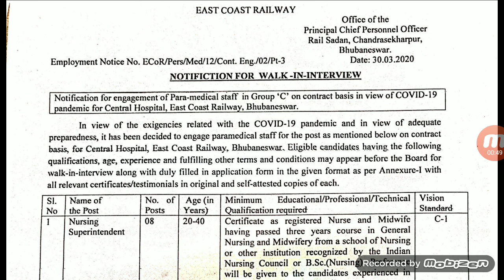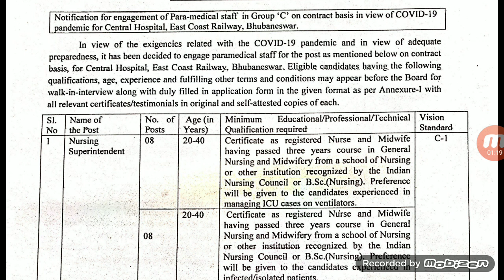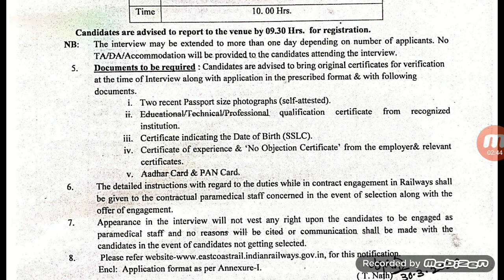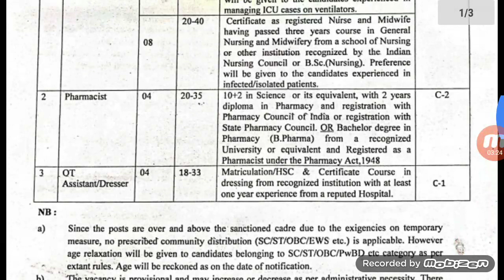RRB Staff Nurse Vacancy 2020|| post 08 || Salary 44900